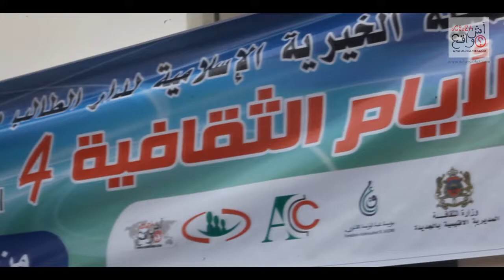افتتاح الأيام الثقافية بدار الطالب بالجديدة بحضورلاعبين من الدفاع الحسن الجديدي.